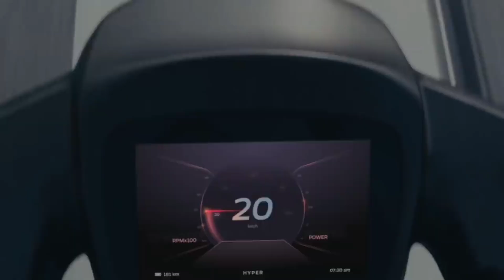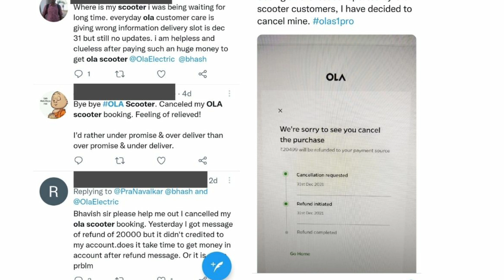Ola Electric Scooter | Ola S1 | Ola s1 Pro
Ola Scooter AND A Long List of Problems | Ola Electric Scooter | Ola Scooter | Ola s1 Pro | Ola s1 @DESISPEECH